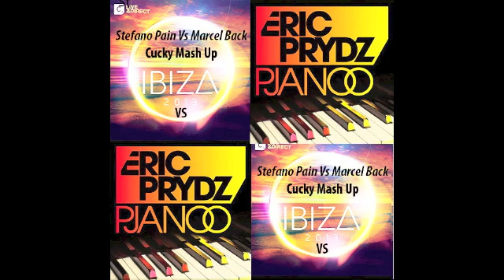Stefano Pain Vs Marcel & Eric Prydz Back To Pjanoo (Cucky Mash Up)